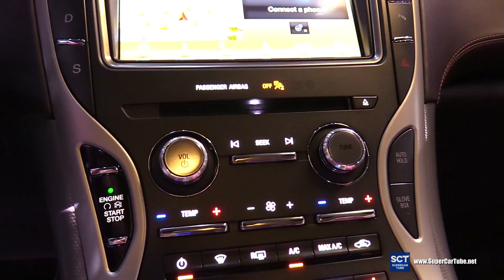2018 Lincoln Nautilus - Exterior and Interior Walkaround - Debut at 2017 LA Auto Show